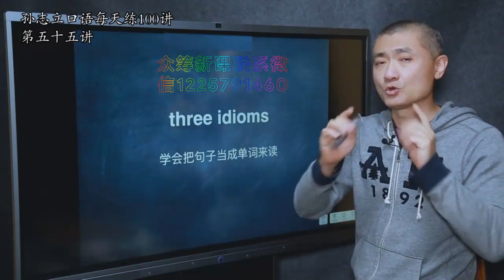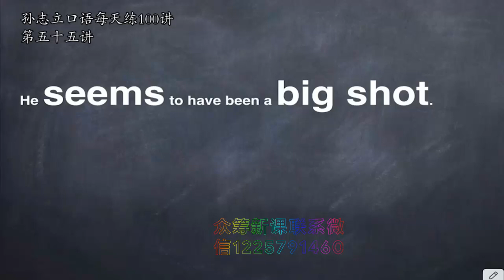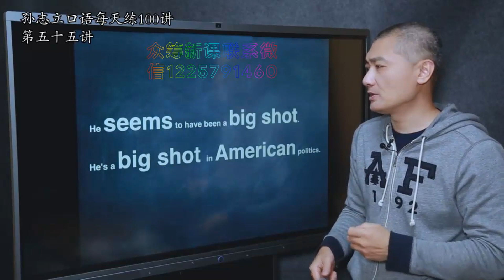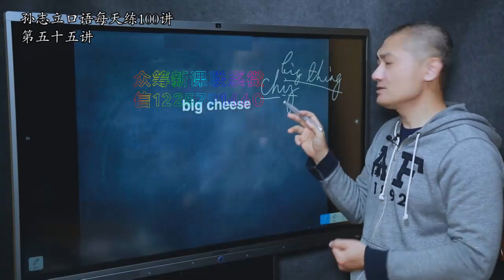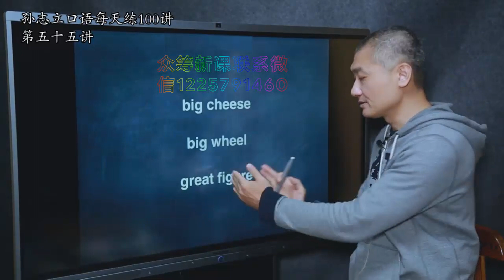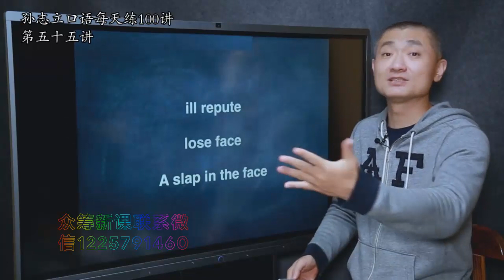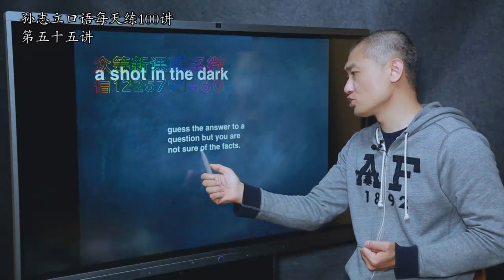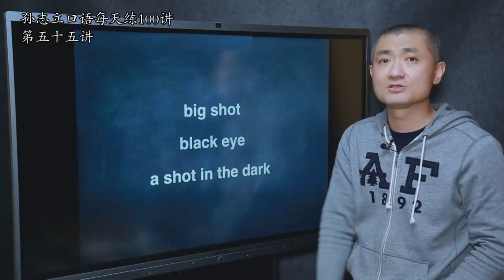第055课 长难句总是背不下来怎么办？孙老师教你一招轻松克服这个困难！ new